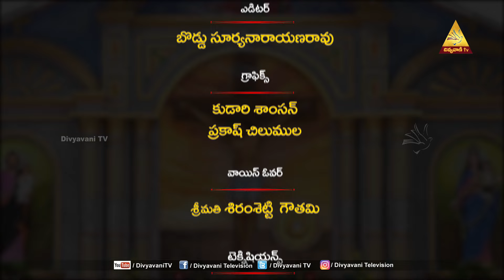ALAYAM | Budhasamudram | GURRAM PRATHAP REDDY | 24 SEPTEMBER 2023 | DIVYAVANI TV